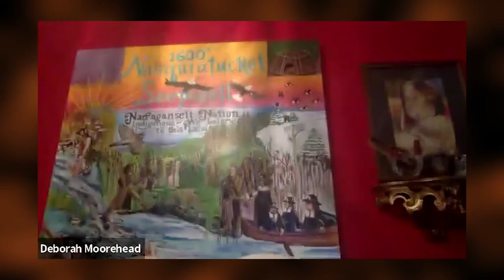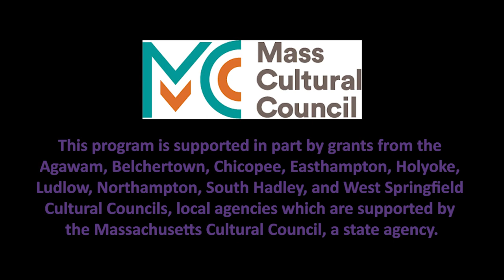Indigenous Arts Mentorship in the Valley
In this online panel leaders in the Indigenous arts and creative community will discuss their process, work and experiences with art and mentorship in western Massachusetts and beyond.